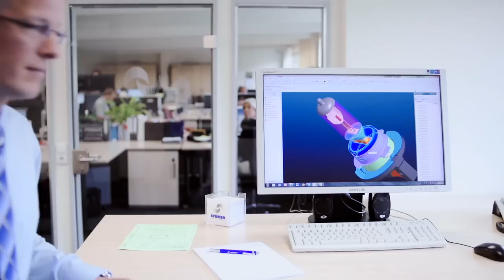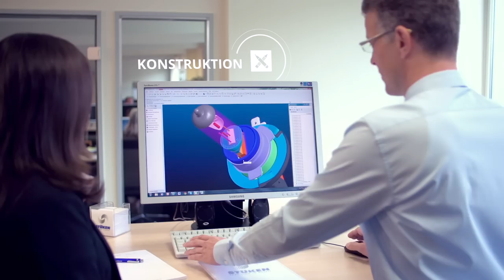STÜKEN Präzision in Metall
Imagefilm der Hubert Stüken GmbH & Co. KG

Als globaler Technologieführer für Tiefziehteile und kompetenter Lösungspartner für kleine, präzise Teile und Baugruppen aus Metall ist es unser Anspruch, die Anforderungen unserer Kunden wenn möglich zu übertreffen. Seit über 90 Jahren überzeugen wir in vielfältigen Branchen weltweit mit hochwertigen Ready-to-use-Produkten. Wir bieten integrierte Veredelungsprozesse sowie garantierte Qualität bei kleinsten Toleranzen und höchster Wiederholgenauigkeit.